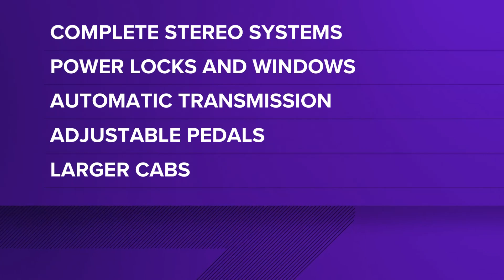Pickup trucks: By women, for women | Vault Visit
This year, WFMY News 2 turns 75! So, to celebrate. We're opening the WFMY News 2 vault.

On this day in 2001, we were talking about pick-up trucks.